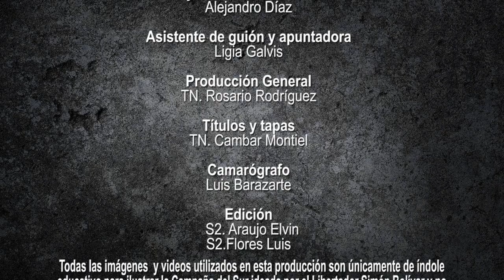CAMINOS DEL SUR / CAP° 43 UN AGASAJO PARA BOLÍVAR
El 10 de Septiembre de 1823 en la ciudad de Lima las fuerzas políticas, militares  y eclesiásticas hicieron un gran agasajo al Libertador Simón Bolívar donde fue adulado por todos aquellos que escondían el odio que despertaba el caraqueño por aquellos lares producto de sus ideas libertarias y republicanas.